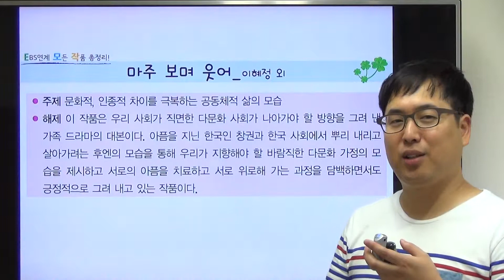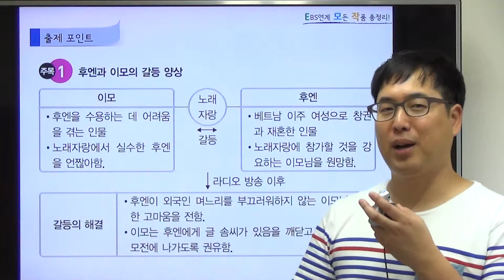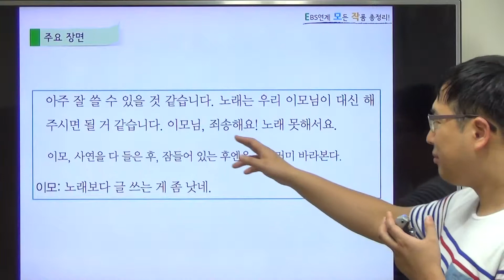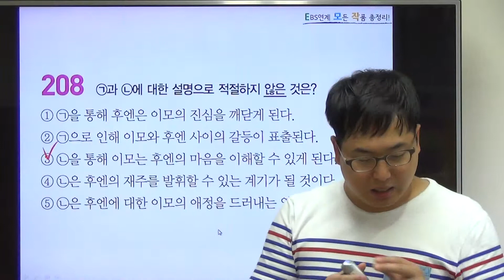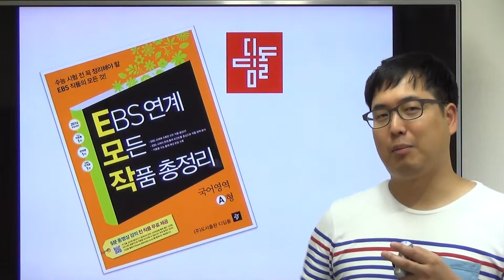A형 QR103 마주 보며 웃어 이해정 외 시나리오